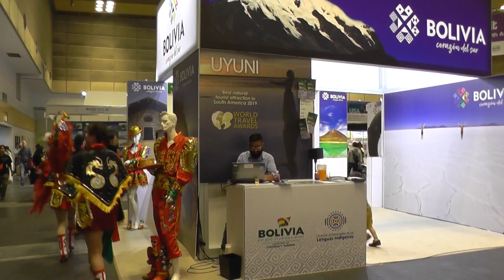ボリビアのブースでのダンス ツーリズムEXPOジャパン２０１９